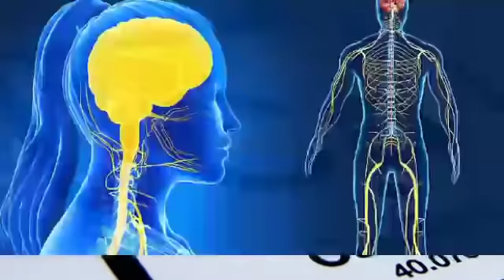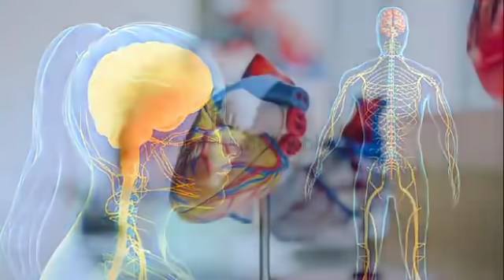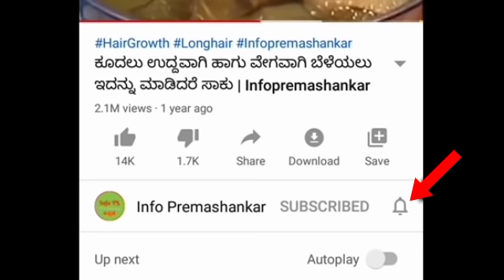ಈ 3ನ್ನು ತಿನ್ನಿ, ಮೈ ಕೈ, ಸೊಂಟ ನೋವು, ಮೂಳೆ ದೌರ್ಬಲ್ಯ, ವೃದ್ಧಾಪ್ಯ, ಆಯಾಸ, ಕ್ಯಾಲ್ಸಿಯಂ ಕೊರತೆ ಎಂದಿಗೂ ಆಗುವುದಿಲ್ಲ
3 चीज़ें रोज़ाना लो, हड्डियों की कमज़ोरी, बुढ़ापा, थकान, कैल्शियम की कमी कभी नहीं होगी

ಈ 3ನ್ನು ತಿನ್ನಿ, ಮೈ ಕೈ, ಸೊಂಟ ನೋವು, ಮೂಳೆ ದೌರ್ಬಲ್ಯ, ವೃದ್ಧಾಪ್ಯ, ಆಯಾಸ, ಕ್ಯಾಲ್ಸಿಯಂ ಕೊರತೆ ಎಂದಿಗೂ ಆಗುವುದಿಲ್ಲ Health Tips Kannada,